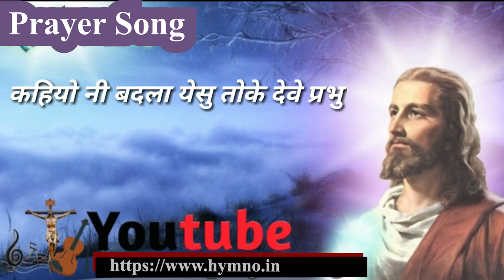क्रूस कर मरण से प्रभु _ KRUS KAR MARA SE PRABHU _ HYMNO _ EASTER SONG WITH LYRICS _